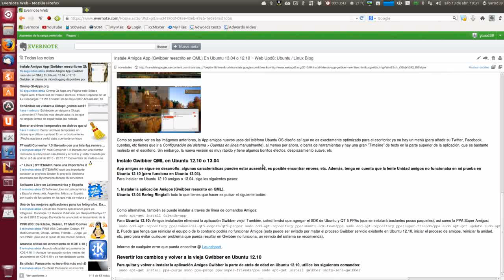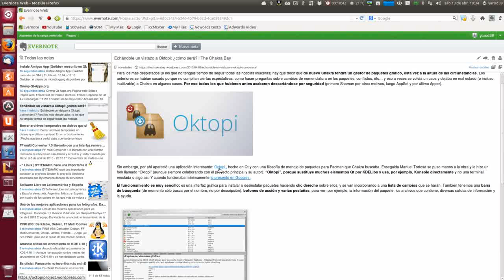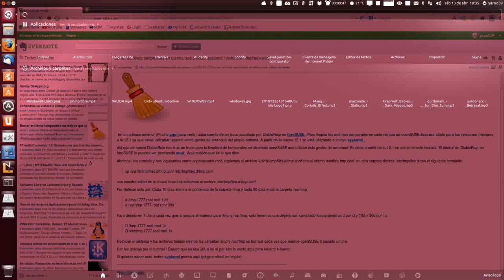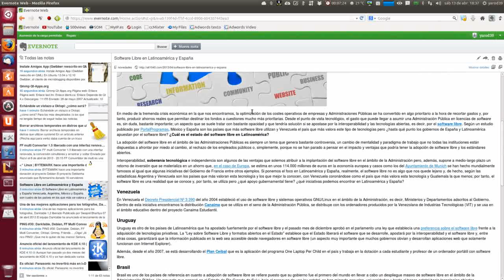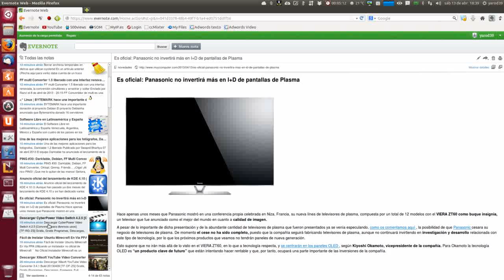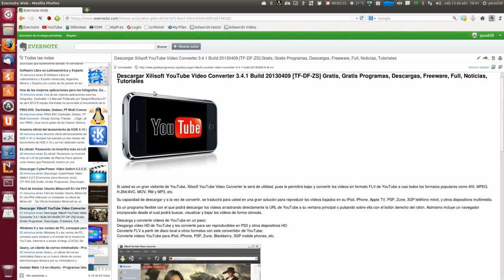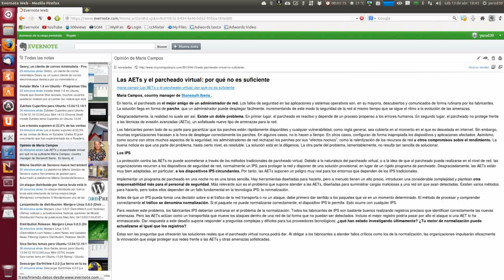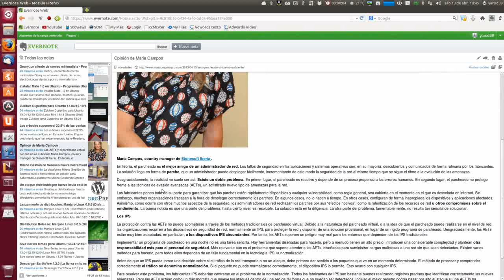NOTICIAS, APORTES Y NOVEDADES TODO UBUNTU UBUNTU LINUX UBUNTU